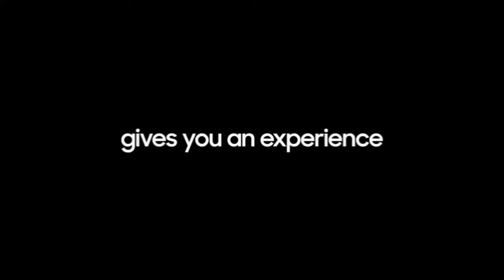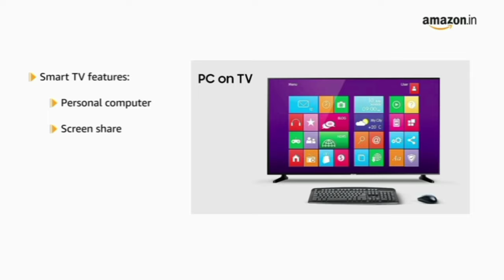Samsung HD Ready Smart LED TV 32 inch Review தமிழ் | Best Budget TV in India 2024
Samsung Smart LED TV
32 inch

00:00 Introduction
00:17 features
01:28 warranty
01:35 conclusion

Hi friends in this video contains a full review of Samsung 80 cm (32 inches) HD Ready Smart LED TV (Glossy Black) its and best budget low price android tv in india tamil 2024 model. you will fix it on both wall and table mount.

Display: HDR purcolor 60 hz refresh rate flim maker mode
Sounds: 20 w powerful speaker with dolby digital plus audio
Style: Bezel less design
performance: mali 400
OS: Tizen
RAM 1.5 GB and ROM : 16GB
services: 1 year warranty on product and additional 1 year on panel

In built OTT apps: youtube netflix prime video jio cinema zee sonylive hotstar you will access on home page.
connectivity: wifi bluetooth
Ports: HDMI USB Ethernet optical av game console set top box cable dish antenna.

3000+ customers bought this product on amazon in past month. it and long lasting and first quality television.

all features options explained in tamil by chrome tech channel.